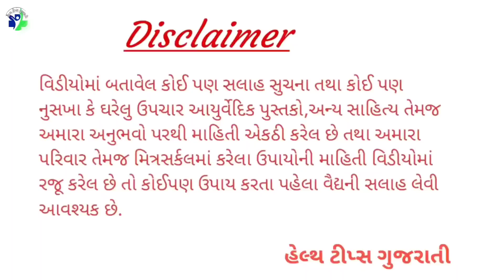ઢગલાબંધ રોગો મટાડી દે છે તંદુરસ્તી ના આ પગથિયાં ||હેલ્થ ટીપ્સ ગુજરાતી || health tips gujarati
रोगों के ढेर स्वास्थ्य के लिए इन चरणों का इलाज || स्वास्थ्य युक्तियाँ गुजराती ||  स्वास्थ्य युक्तियाँ गुजराती
Piles of Diseases Cure These Steps to Health || Health Tips Gujarati ||  health tips gujarati

◆◆◆ Follow us ◆◆◆